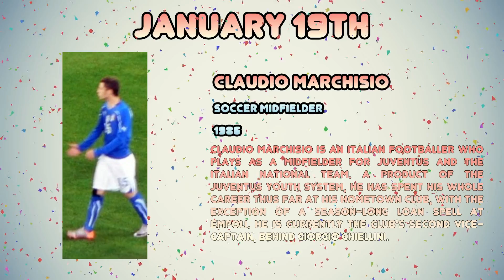Celebrities born on January 19th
A compilation of Celebrities born on January 19th